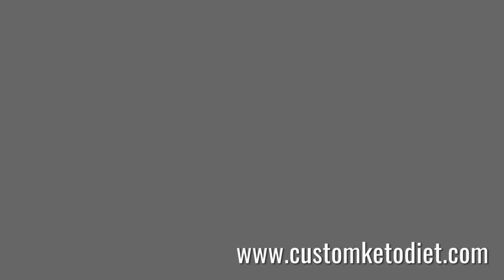Free Keto Vegetarian Recipes: Keto Teriyaki Tofu Steaks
These low-carb dinner recipes range from Keto Teriyaki Tofu Steaks bites to sausage and cauliflower rice skillets.

When you cook low-carb meals, you don't have to worry about the time it takes to cook pasta or potatoes, because ingredients such as zucchini noodles, asparagus, and cauliflower cook just as quickly as other carb-heavy ingredients.

 Consider adding some of these fast low-carb recipes to your weekly meal rotation if you're considering a low-carb diet.

Keto Teriyaki Tofu Steaks
Preparation time: 5 minutes
Cooking time: 15 minutes
🍽 Servings: 1

Ingredients:
150g firm Tofu
1 tsp minced Ginger
1 Tbsp low-sodium Soy Sauce
1 Tbsp Mirin
2 tsp sugar-free Maple Syrup
1/4 cup Water
1 Tbsp chopped Scallions
1 Tbsp Sesame Oil
1 tsp Sesame Seeds

Procedure:
1) Stir together water, soy sauce, mirin, maple syrup, spring onions, sesame oil, and ginger in a bowl
2) Pan-fry tofu in a lightly oiled non-stick pan.
3) Pour in teriyaki sauce mixture and simmer into a glaze.
4) Top with sesame seeds and scallions. .

➡️ Nutritional Information:
Fiber - 4g